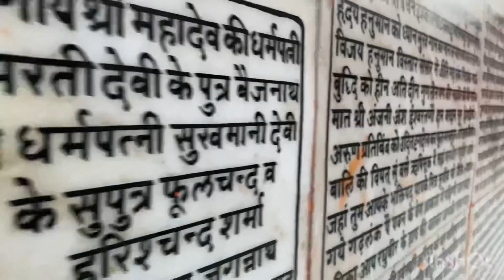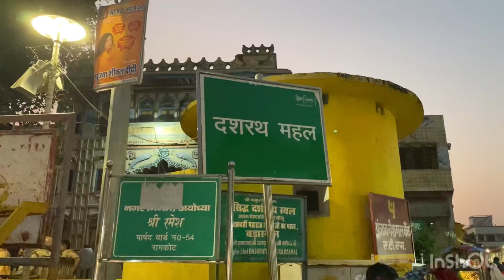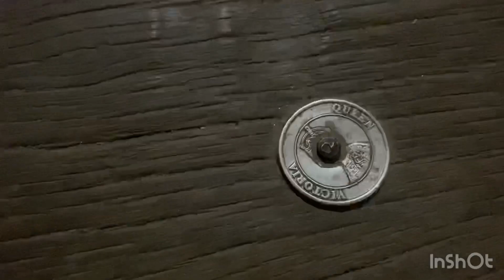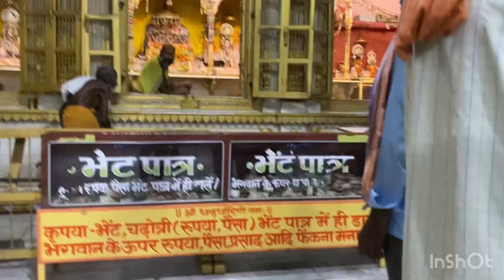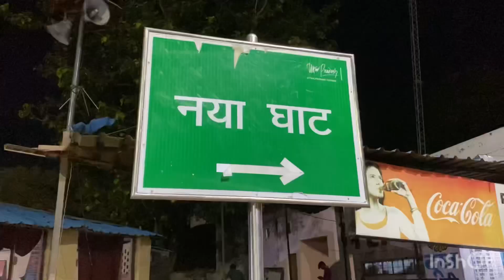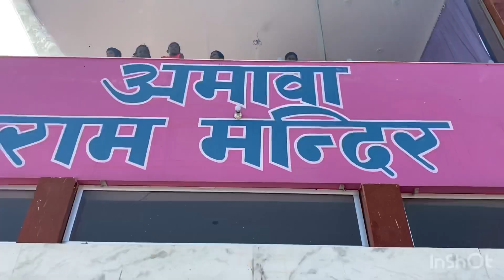Ayodhya travelling vlog (Shree Ram Janambhumi )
Ayodhya travelling vlog (Shree Ram Janambhumi) kanak_bhavan vloggig travelling fit_india tour tourist tourist_place faizabad.